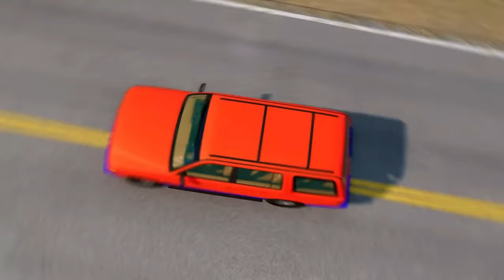BeamNG Crash at Railroad: Car vs. Train | Intense Collision SimulationRailroad,” “Car vs. Train,”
Welcome to the MoriHosi Production BeamNG.drive showdown at the train station! Get ready for adrenaline-pumping action as cars, trains, and trucks collide in spectacular crashes and epic accidents. Watch in awe as our daring drivers push the limits of physics in this high-stakes collision course.

In this thrilling simulation, witness the raw power of BeamNG.drive as cars go head-to-head with speeding trains and massive trucks. Experience the chaos unfold as vehicles race against time, dodging obstacles and daring fate at every turn.

From heart-stopping train derailments to jaw-dropping truck collisions, this video has it all. Sit back, buckle up, and prepare for non-stop excitement in the world of BeamNG.drive.

Join us as we push the boundaries of destruction and defy gravity in the ultimate battle of man and machine. Don't miss out on the action – hit play now and experience the adrenaline rush of BeamNG.drive like never before!
This is descriptive and includes the main keywords “BeamNG Crash,” “Railroad,” “Car vs. Train,” and “Collision Simulation.”

 • Begin with a brief summary of the video, mentioning the BeamNG game and the scenario of a car crashing into a train at a railroad crossing.
 • Provide more details about the crash, including the vehicles involved, the speed of impact, and any other notable elements.
 • Include relevant keywords naturally throughout the description, such as “BeamNG crash,” “car vs. train collision,” “railroad accident,” etc.
 • Add a call-to-action encouraging viewers to like,never Before,